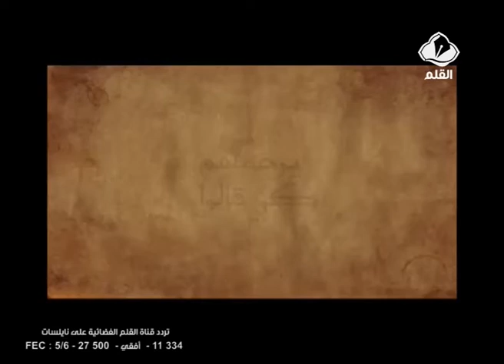برنامج يرحمهم كي قالو الحلقة 8